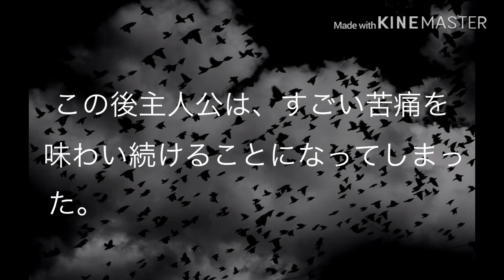【ゆっくり実況】短編ホラー二本立て 怖い話朗読 都市伝説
ヤミツキテレビ様
「小さいおじさん」

ルナルナ様
「呪いの部屋」

これから不器用ながら皆様に喜んでいただけるよう、精進していします！